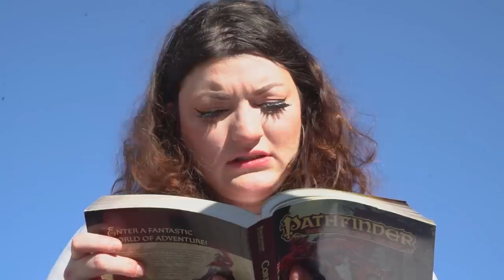Gateway Editions | Natural 1 - A D&D Series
Starring Ian, Rachel, and Ricky
Written by Ian Conn and Ricky Linn
Edited by Matt Locke
"Living Forever" by JP De Ovando:

CHECK OUT WHAT ARE PATRONS ARE DOING!